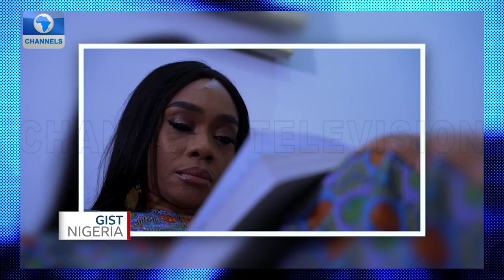Check Out Alexsandra Ihechere, Banker Passionate About Human Management And Coaching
Aleksandra Ihechere is a serial Entrepreneur who is passionate about human development, management and coaching.

She is a Banking and Finance graduate from Abubakar Tafawa Balewa University, Bauchi.

Aleksandra has an MBA from the university of Leicester and is a member of the chartered management institute in the United Kingdom.